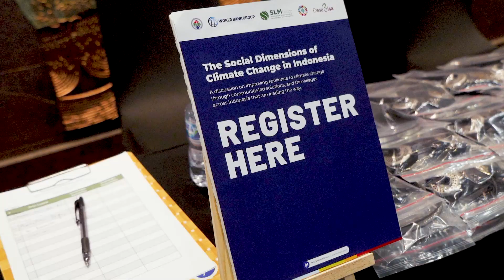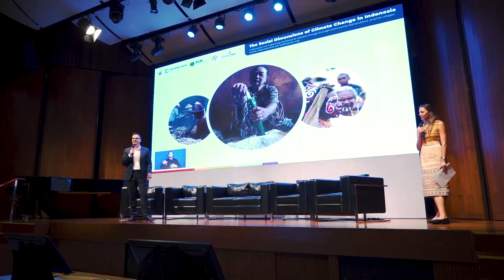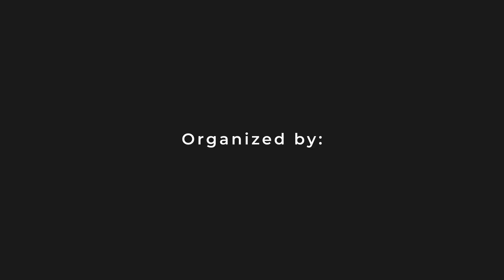Social Dimensions of Climate Change in Indonesia (SSDC)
Social Dimensions of Climate Change in Indonesia A discussion on improving resilience to climate change through community-led solutions, and the villages across Indonesia that are leading the way.

Event Management by Werkudara Group.